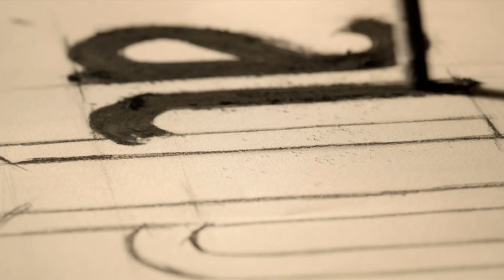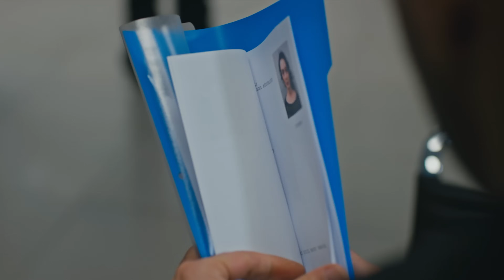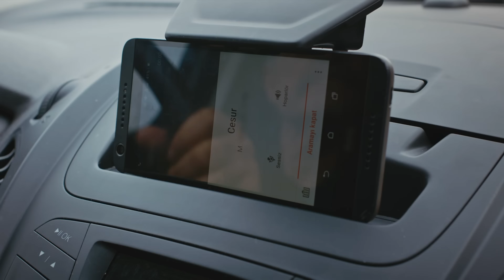Venganza y Amor Capitulo 35 - Doblada En Español (4K)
Venganza y Amor Capitulo 35 - Doblada En Español